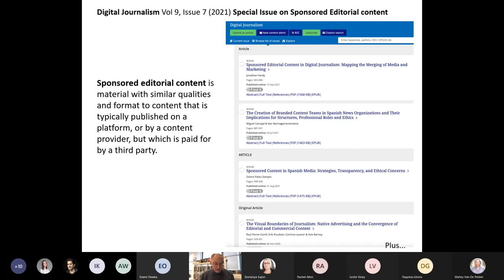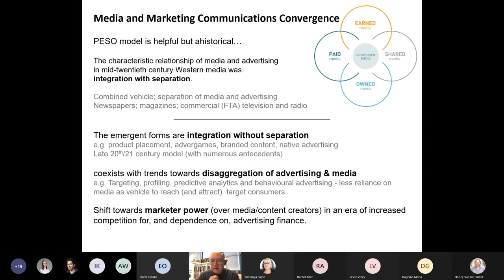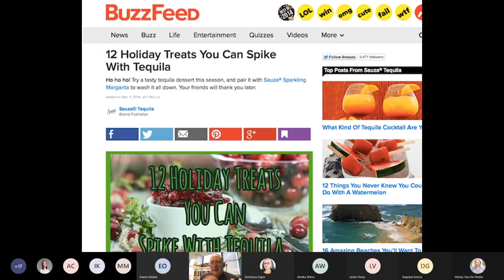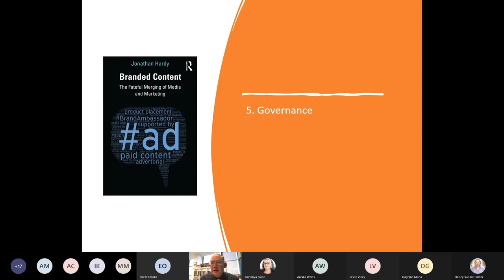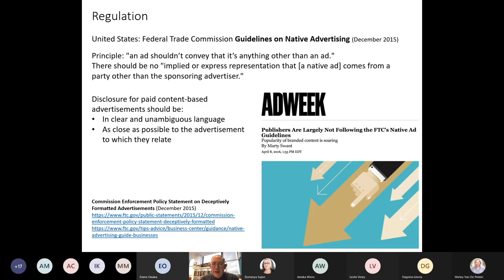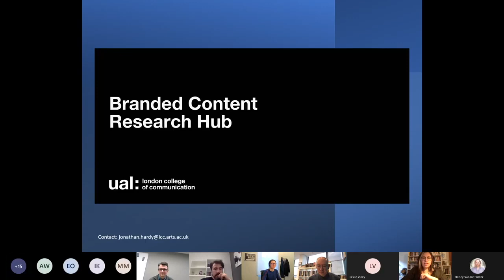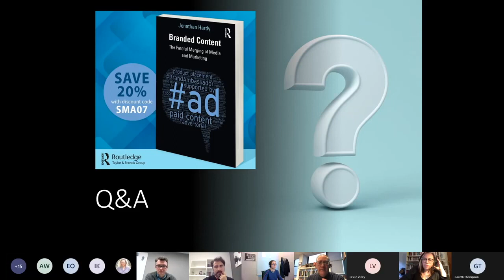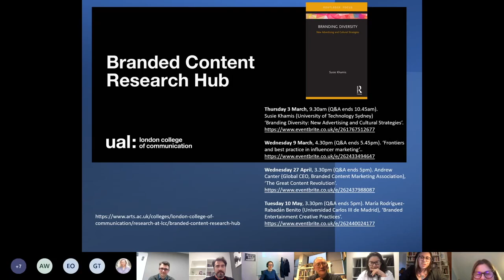Branded Content: The Fateful Merging of Media and Marketing with Professor Jonathan Hardy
Part of a series of events organised by the Branded Content Research Hub at London College of Communication. In this online event, Professor Jonathan Hardy speaks to Dr Zoetanya Sujon about his latest book, The Fateful Merging of Media and Marketing.

Find out more about the research hub on the LCC